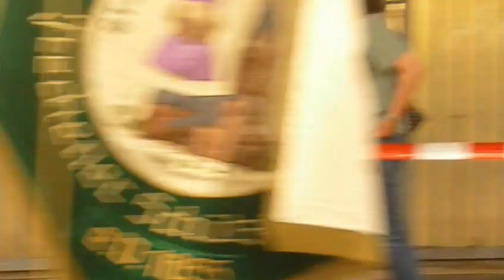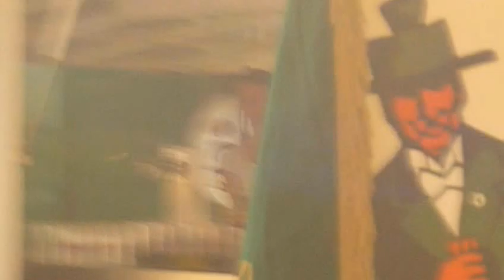Schützenfest Frechen v. 1655 e.V. 12.08.2012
Zurück zum Festplatz auf dem Gelände der Ringschule in Frechen Bartmannstrasse
Einen Dank an alle Bruderschaften die den Schützenzug mit verschönert hatten..Musikalische Dank "Ich Bete an die macht der Liebe," und die National Hymme gespielt von den Rhein Erft Musikanten aus Hürth Kendenich.
Nächste Woche sind wir bei Ausrichter des Bundesschützenfest 2012 v. 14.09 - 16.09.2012
in Hürth Hermülheim bei St. Hubertus Schützenbruderschaft v. 1912 zum 100 jähriges Schützenfest, wir hoffen fas wir dann diese Bruderschaft zum 100 Jährigen und Bundesschützenfest vorstellen beim schönen oder trockenen Wetter.